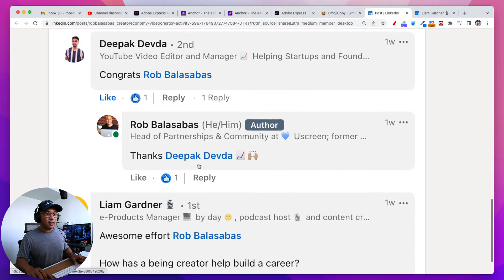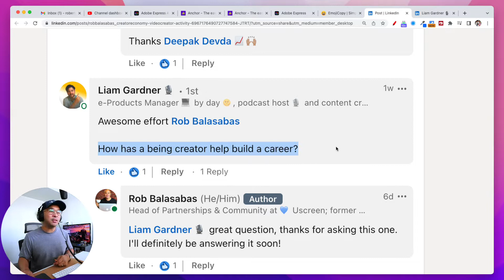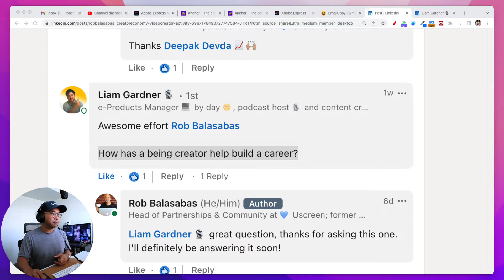"Did Being a CONTENT CREATOR Help Your Career?" [Ask Me Anything]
🚀 Create beautiful livestreams from your browser!

✔️ Sign up for the STREAMYARD 101 COURSE
🚀 Learn everything you need to know to use Streamyard like a Pro.